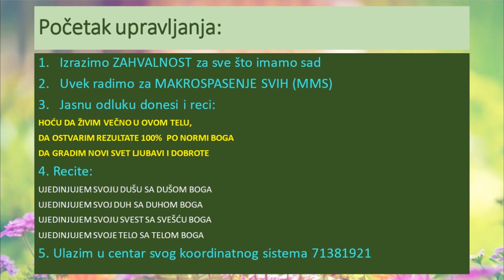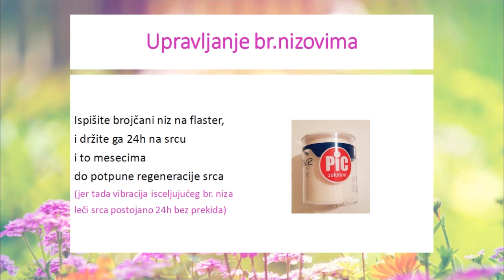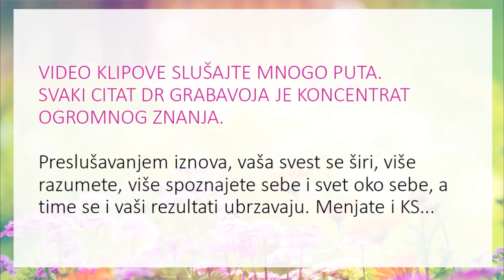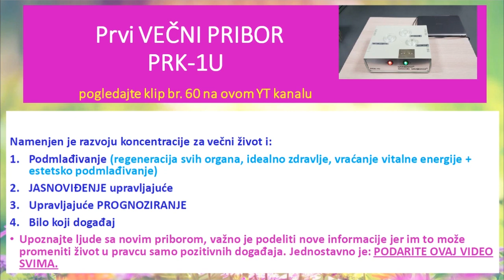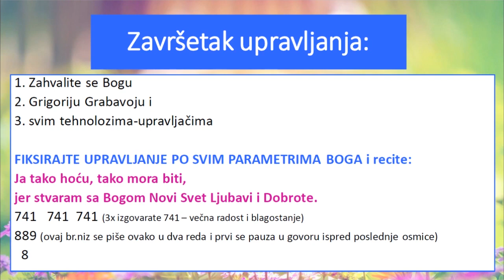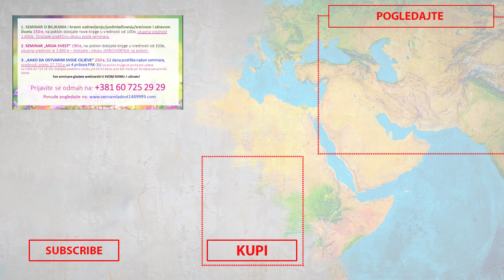LUPANJE SRCA - uradite ovo... - Tema 88